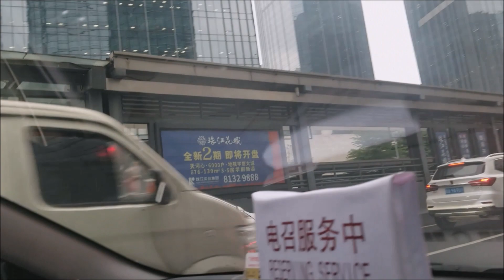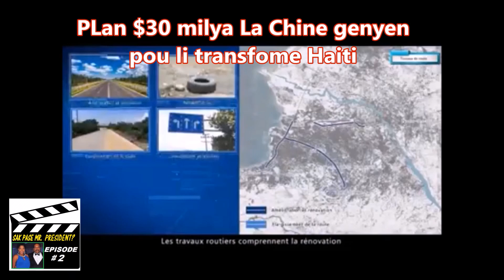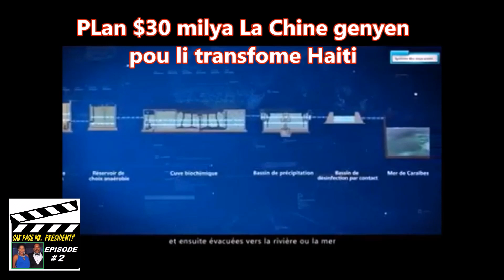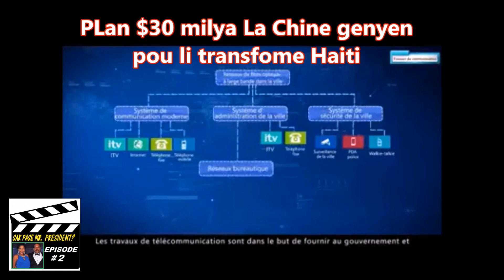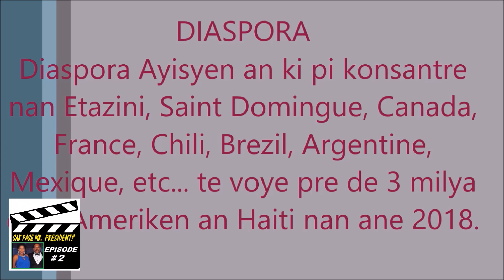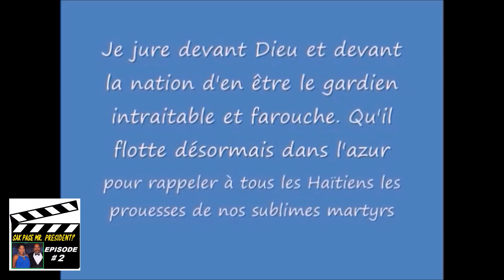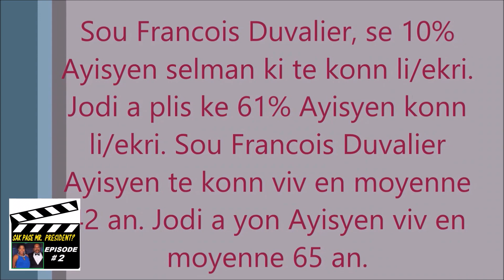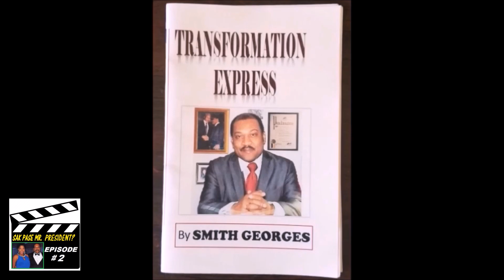SAK PASE MR. PRESIDENT - Episode #2 (in full)- Published Dec 9 2019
SAK PASE MR. PRESIDENT - Episode #2- Published Dec 9 2019. Smith Georges as President. Naomie Dieudonne as First Lady. Solution for Haiti, USA, etc...